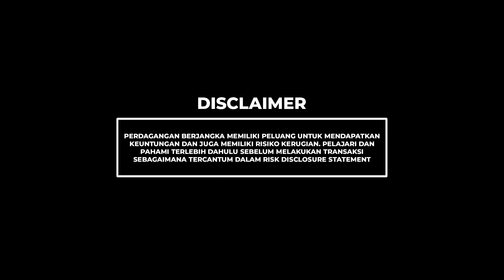ULAS MA MERDEKA SAMPE KE AKAR-AKAR NYA !!!